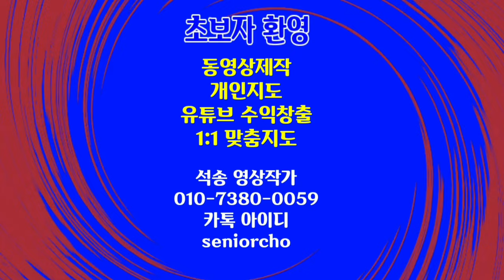가상무대 제작 피아노연주 음악감상 Elite Syncopations 피아노 경음악 음악동영상 석송음악동영상 편안한 피아노 연주곡 감상해 보세요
가상무대 제작 시연 피아노연주
Elite Syncopations
피아노 경음악 음악동영상 석송음악동영상

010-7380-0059 동영상제작 개인지도합니다

ㅡㅡㅡㅡㅡㅡ

ㅡㅡㅡㅡㅡㅡㅡㅡㅡㅡ
4시간에 동영상제작 기법 배우고 유튜브에 올리고 홍보방법까지 배웁니다.

4시간 개인지도 받으면 파워디렉터

ㅡㅡㅡㅡㅡㅡㅡㅡ